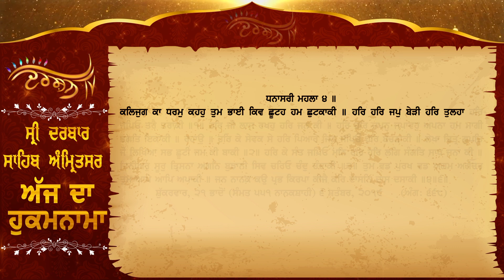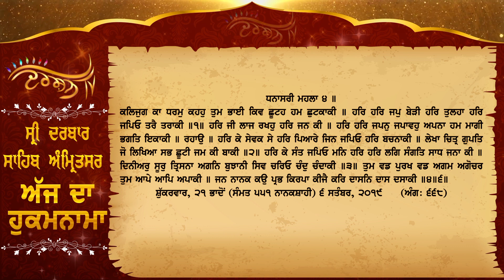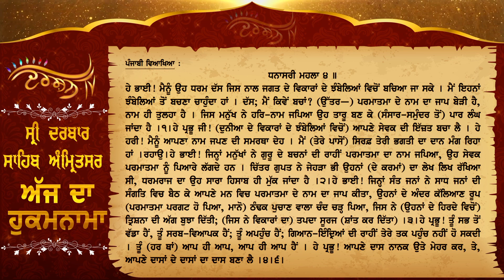Aaj Da Hukamnama, ਸ੍ਰੀ ਦਰਬਾਰ ਸਾਹਿਬ, ਅੰਮ੍ਰਿਤਸਰ (6 Sep 2019)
Aaj Da Hukamnama, ਸ੍ਰੀ ਦਰਬਾਰ ਸਾਹਿਬ, ਅੰਮ੍ਰਿਤਸਰ